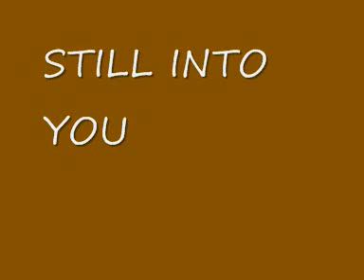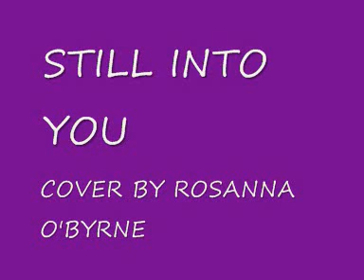STILL INTO YOU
ROUGH PARAMORE  COVER BY ROSANNA O'BYRNE